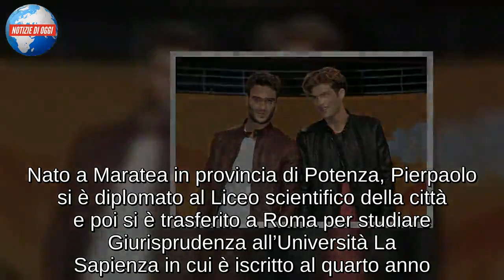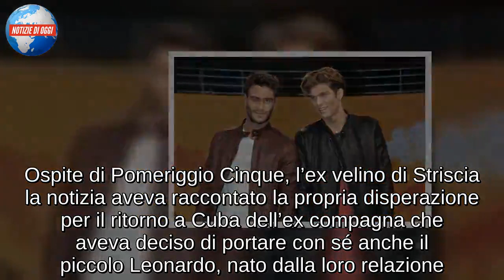Pierpaolo Petrelli, chi è? / A Uomini e donne per Teresa Langella: la tronista colpita dall’ex velin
Sorpresa per Teresa Langella e tutti coloro che hanno partecipato a Temptation Island Vip. Nello studio di Uomini e Donne arriva un altro ben noto tentatore: lui è Pierpaolo Petrelli, che è anche ex velino di Striscia La Notizia. Ammetet però di non aver chiamato in prima persona per lei “Mi hanno chiesto se potevi piacermi ed eccomi qui”. Questo lascia titubante Teresa che, comunque, appare molto contenta della sua presenza. Il web però ha gli stessi dubbi mostrati dalla tronista e si scaglia contro le scelte della redazione di Uomini e Donne per un motivo ben preciso. “Ormai è diventato temptation island 2.0 – sbotta e scrive una telespettatrice su Facebook – vi meritate un’altra sara affi fella. Programma falso, iniziate a chiamare la gente “normale” genuina, lu pizzaiolo, lu cameriere, lu segretario , no questi finti vip”.

PIERPAOLO PETRELLI ARRIVA A UOMINI E DONNE
Un volto noto della televisione scende nel Trono Classico di Uomini e donne per corteggiare Teresa Langella: lui è Pierpaolo Petrelli, che in passato ha preso parte a diversi programmi sia in Rai che a Mediaset. Oltre ad averlo visto tra i pretendenti di Mara Fasone nell’attuale edizione del dating show, lo scorsa estate Pierpaolo ha partecipato a Temptation Island nel ruolo di tentatore, senza però mettersi particolarmente in mostra. Ha vestito i panni del ballerino nella trasmissione di Carlo Conti “I migliori anni” ma soprattutto è stato il velino di Striscia la notizia al fianco a Elia Fongaro, concorrente dell’ultima edizione del Grande Fratello Vip 2018 (e, stando ad alcune loro dichiarazioni, i rapporti tra loro non sono affatto buoni). In passato Pierpaolo Petrelli è stato spesso al centro del gossip, soprattutto per i trascorsi sentimentali niente meno che con Ariadna Romero, dalla quale è nato il piccolo Leonardo.

CHI È PIERPAOLO PETRELLI?
Nonostante i trascorsi in televisione, Pierpaolo Petrelli ha solo 23 anni e un passato particolarmente impegnativo. Il modello ha già un figlio, Leonardo, ed esce da una storia d’amore difficile che l’ha fatto soffrire molto. Fino alla primavera del 2018, infatti, è stato fidanzato con Ariadna Romero ma la storia d’amore è finita male a causa di divergenze caratteriali e litigi. Rumors mai confermati avevano persino parlato di una relazione tra Ariadna e Leonardo Pieraccioni. Nato a Maratea in provincia di Potenza, Pierpaolo si è diplomato al Liceo scientifico della città e poi si è trasferito a Roma per studiare Giurisprudenza all’Università La Sapienza in cui è iscritto al quarto anno. Il suo sogno, infatti, continua ad essere quello di diventare avvocato anche se nel frattempo il corteggiatore si è dedicato anche al secondo suo grande interesse, ovvero il mondo dello spettacolo. È un grande appassionato di canottaggio e calcio, è tifoso della Juventus ed è fan di Alessandro Del Piero.

RITROVERÀ L’AMORE?
I trascorsi sentimentali di Pierpaolo Petrelli sono abbastanza burrascosi, soprattutto per la sua storia con Ariadna Romero nauf